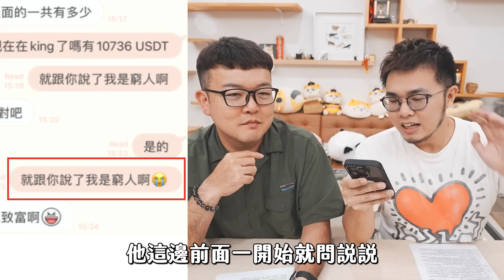【感情騙局！一句我愛你，你願意掏出多少錢？】志銘與狸貓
被騙的人，很多時候都不知道自己身在騙局中，希望我們分享的故事，能讓這些人醒過來，及早抽身。

【近期活動】

【貓咪超有事3：瑪民認證簽書會】
* 7/23 14:00~17:00 台南 政大書城 (台南市中西區西門路二段120號)
* 8/20 14:00~17:00 花蓮 政大書城 (花蓮縣花蓮市中山路547-2號)
* 9/10 14:00~17:00 台北 中和環球購物中心 (新北市中和區中山路三段122號)
* 11/19 14:00~17:00 高雄 漢神巨蛋 B1特展區 (高雄市左營區博愛二路777號)
* 12/03 14:00~17:00 台中 廣三SOGO 12樓活動區 (台中市西區台灣大道二段459號)

第三本圖文漫畫《貓咪超有事3-貓貓美食救援計畫》
在瑪瑪商行購買就贈送「後宮萬用證件帶」（隨機1款）

※商行獨家贈送【後宮萬用證件帶】（全3款，隨機贈送乙款，送完為止）

【7-ELEVEN 黃阿瑪主題店】
主題店開幕啦～
買咖啡就可以獲得本店限定的阿瑪CITY CAFE杯！
店內還有很多東西可以拍照，歡迎來逛逛～
地址：7-ELEVEN敦信門市（台北市大安區仁愛路四段122巷50號1樓）

詐騙經驗 募集中！

你曾經被詐騙過嗎？
或者你是經手過詐騙案件的檢警人員。

只要你願意分享詐騙的過程，
讓更多人知道詐騙手法及如何避免被騙
都可以投稿～

讓我們一起反詐騙吧！

志銘與狸貓的新系列『貓宅開箱』募集中！

你是一位為了貓咪改造住家的貓奴嗎？
你的貓宅空間有許多想法跟心得想跟大家分享嗎？
這個新企劃會開箱不同格局、風格的養貓人家
不管你家空間是大是小，甚至是租屋，
只要你願意分享你家的貓宅空間規劃，都可以投稿～

《影片企劃 狸銘出宮到你家》

《最新商品》迷你麻糬娃娃、刺繡零錢包、黃阿瑪動畫系列商品